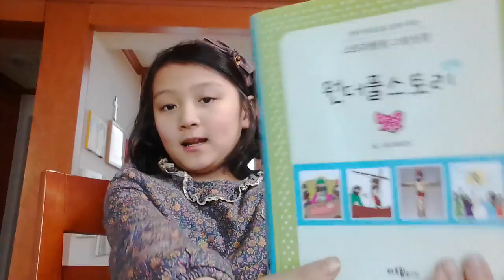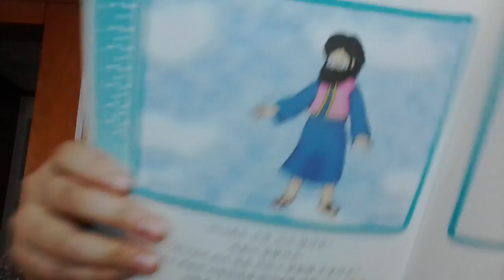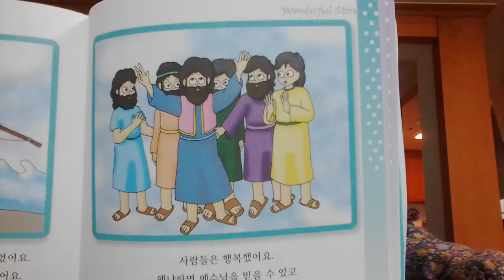‹Kids›Grace：성경이야기 용감한 도우미 바울 (원더풀스토리)